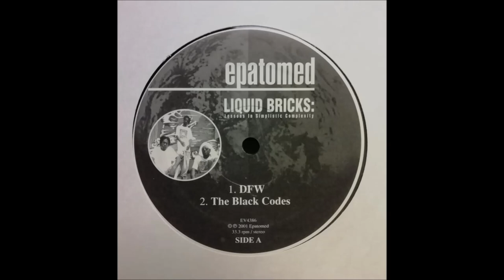Epatomed - Planet Earth